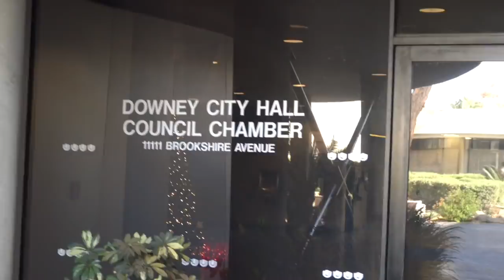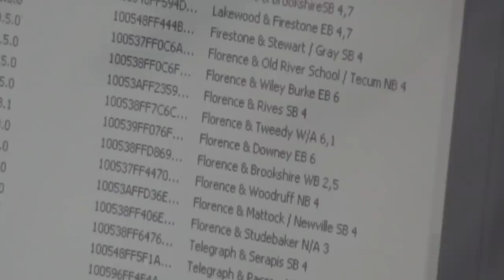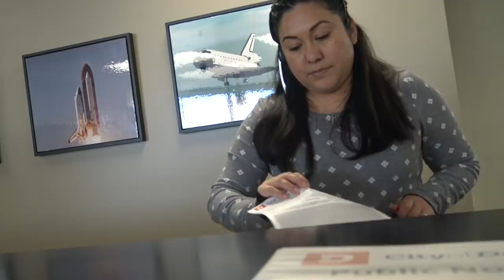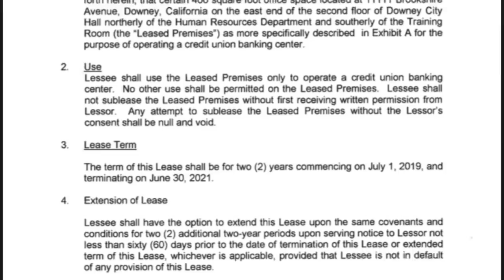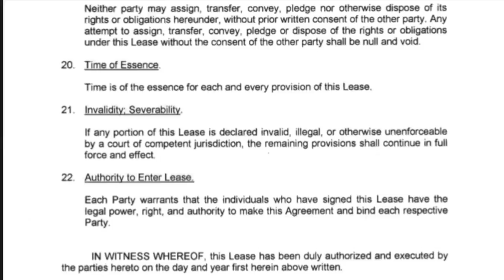Follow Up Fail! Chunky Butt Kicked Us Out From Public Property Service Refusal-1st Amendment Audit